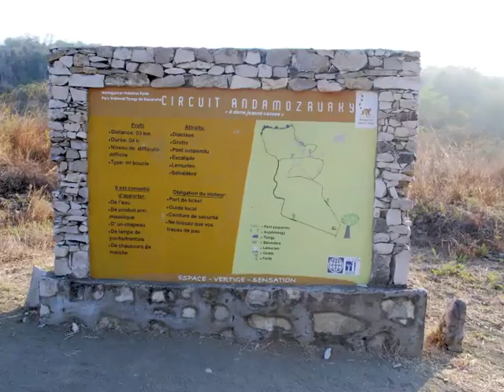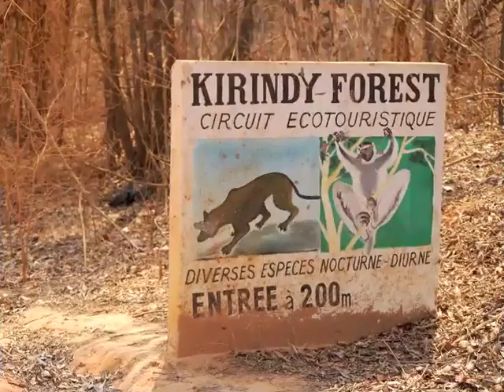Tsingy di Bemaraha e Foresta di Kirindy - Madagascar 2016 - 3#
Prosegue il nostro viaggio in Madagascar in due luoghi isolati e meravigliosi: Tsingy di Bemaraha e Foresta di Kirindy